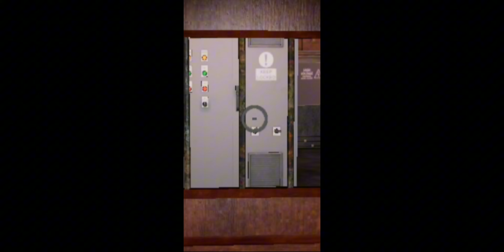Poppy playtime guys 8